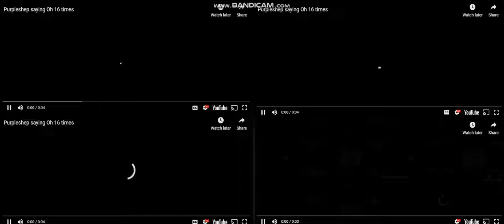Purpleshep saying Oh 64 times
Oh 64 times